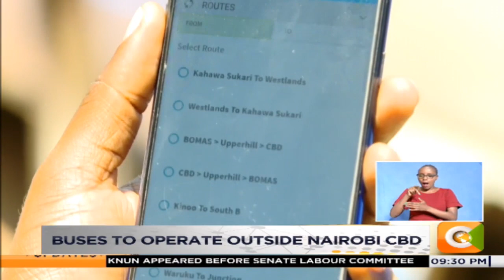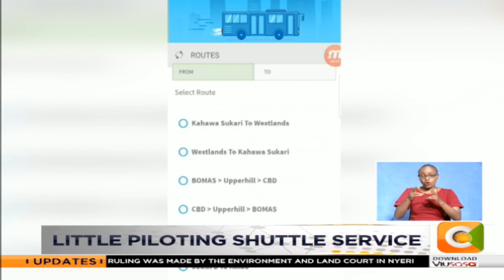Little Cabs piloting shuttle service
Now imagine booking your seat online for a city commuter route bus. Leaving South B to Westlands in a PSV without going through the CBD and in one bus. That is the experience taxi firm little cab is piloting following the success of their cabs ventures.  Faizal Ahmed has more on this story.